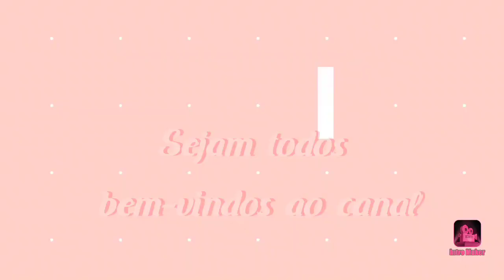CHINELO BORDADO COM TRAMA DE PÉROLAS E CRISTAIS, BY CLEO ROCHA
WHATSAPP DE VENDA CLEO ROCHA
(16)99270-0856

Fornecedor Milton Cortes e Acessórios
LOJA FÍSICA: RUA CAVALHEIROS, NÚMERO 206, BOX 01 BRÁS-SP

FORNECEDOR DE CHINELOS SIMILARES
Dayane Kellen

Materiais:
pérolas 0.12mm,  0.8mm  , 0.4mm , 0.3mm
 cristais 0.8mm
nylon  0.35mm
agulha 0.8mm
tesoura,alicate
isqueiro
chinelo Similar verde 35/36